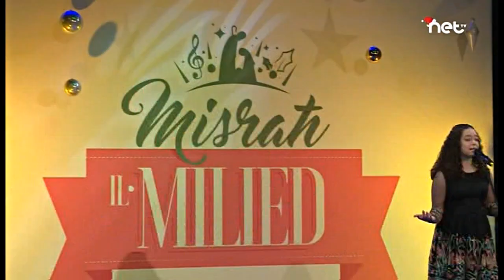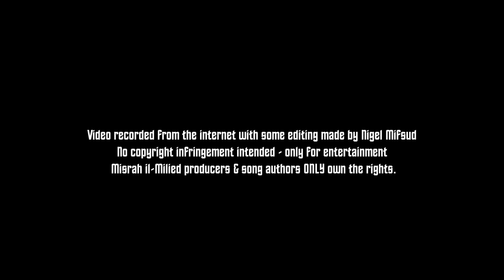Eksenia Sammut - Fejn Staħbejtli? (Misraħ il-Milied 2018)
Video recorded from the internet with some editing made by NigelMifsud